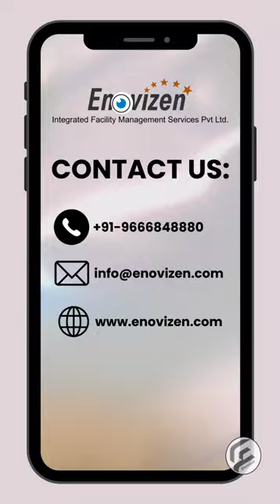Carpentry and Painting Services | Enovizen Integrated Facility Management Services Pvt.Ltd.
🔨 Carpentry Excellence:
Our skilled carpenters are artisans in wood, crafting bespoke furniture that reflects your style and functionality needs. From custom cabinets to elegant furnishings, we turn your vision into reality. Quality craftsmanship that stands the test of time.

🎨 Painting Mastery:
Say goodbye to dull walls! Our painting services add life and vibrancy to your spaces. Whether you prefer a bold statement or a subtle palette, our professional painters bring precision and artistry to every stroke. Elevate your surroundings with our premium paint solutions.

🏡 Your Vision, Our Expertise:
We understand that every space is unique. Our team collaborates with you to bring your vision to life. From design conceptualization to the final brushstroke, we're dedicated to making your dreams a reality. Your satisfaction is our top priority.